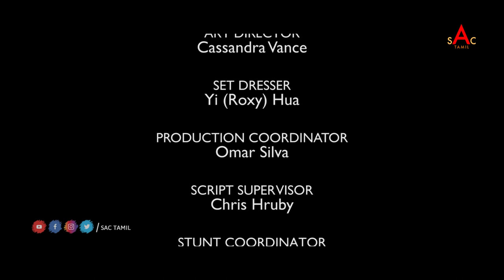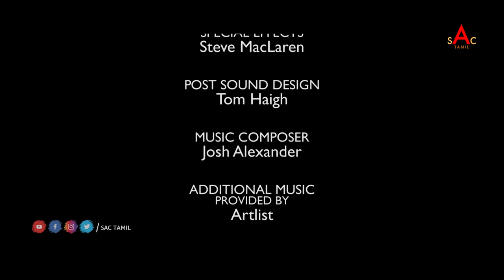Riley Parra Hollywood Tamil Dubbed Movie | Liz Vassey , Connor Trinneer | Tamil Action Full Movies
Riley Parra is a good cop in a corrupt department who discovers a war between angels and demons is being waged in her city. Both sides have chosen mortal champions, and Riley is the only chance the Good side has of winning.

Director: Christin Baker
Writer: Geonn Cannon